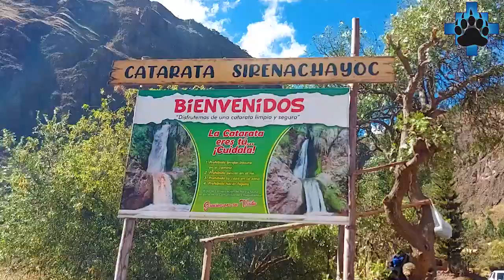Cataratas de Sirenachayoq Lamay - Cusco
COMPRAR KINRAY PITO

SI QUIERES DAR UN DONATIVO "MUCHAS GRACIAS POR COLABORAR"